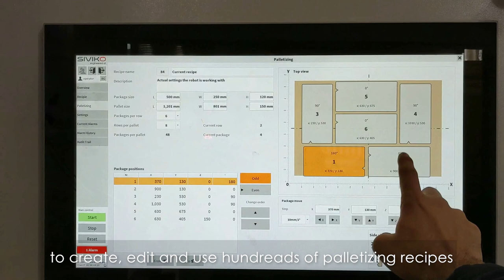Palletizing Robot with Pallet and Padding Pick-up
The palletizing line utilizes a FANUC M-710iC/70 and a Siviko gripper that can palletize valve bags and pick and place empty pallets and plastic padding. It also features the Siviko Smart Pallet, our smart software application, allows the end-user to create palletizing configurations without programming skills.